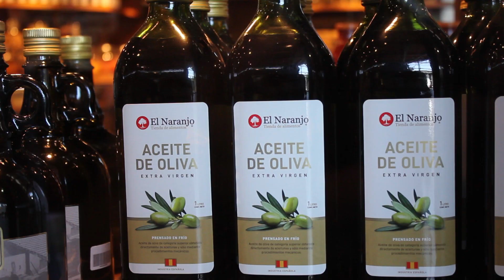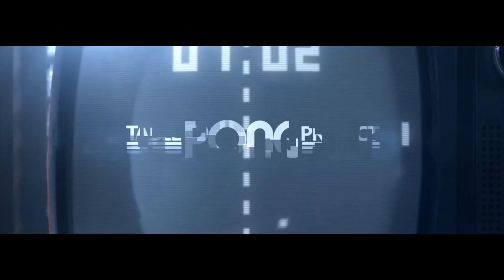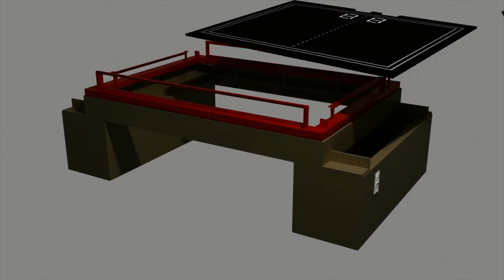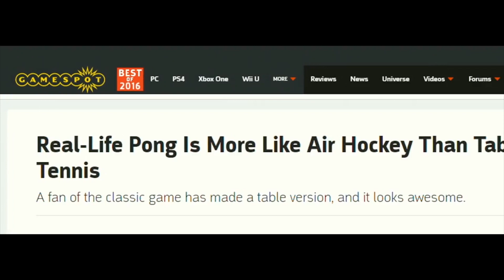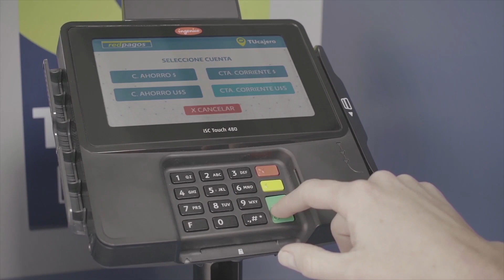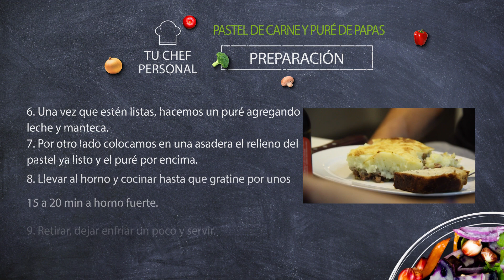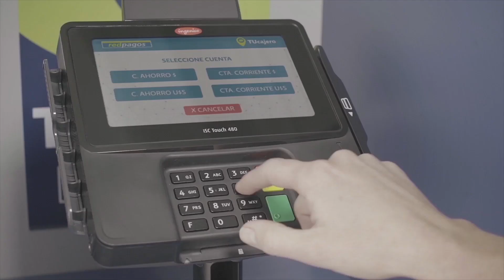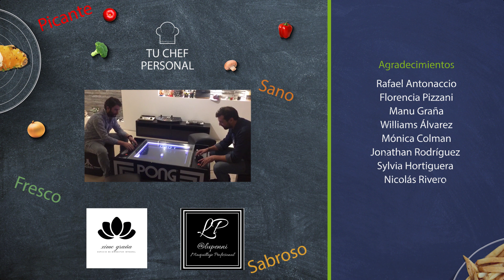Tu Chef Personal (Temporada 2) - Daniel Perdomo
En esta oportunidad fuimos a la casa de Daniel Perdomo, creador del Atari Pong Table.
Este invento es la versión física del clásico videojuego "Pong" desarrollado por le empresa Atari.
Consiste en una mesa con dos controladores de cada lado donde se juega una especie de ping-pong mecánico.
Este invento fue desarrollado por este uruguayo que ha sido novedad a nivel mundial.
Conduce: Jesús Graña